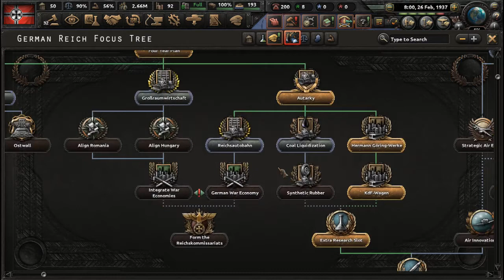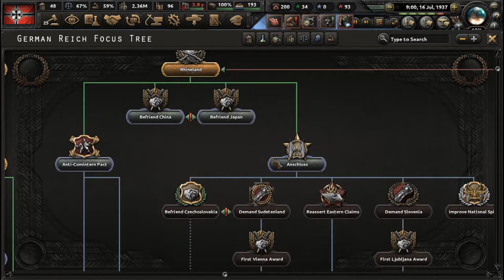Hoi4: No step Back:Germania rilassante, con sorpresa ep.2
una partita rilassante,parlando del più e del meno.